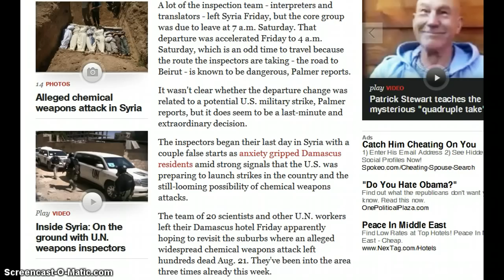Obama to Start Bombing Syria at Any Moment Now - UN Inspectors Leave - Rebels Admit Guilt to Attacks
1. No man or woman, in or out of government shall initiate force, threat of force or fraud against my life and property and, any and all contracts I'm a party to, not giving full disclosure to me, whether signed by me or not are void at my discretion.

2. I may use force in self-defense against anyone that violates Law 1.

3. There shall be no exceptions to Laws 1 and 2